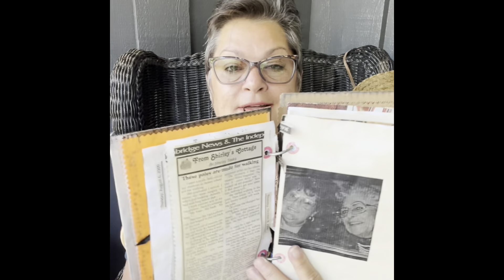From Shirley’s Cottage~ These Poles are made for Walking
Lemonade Chicken